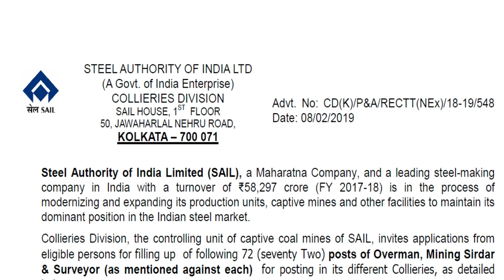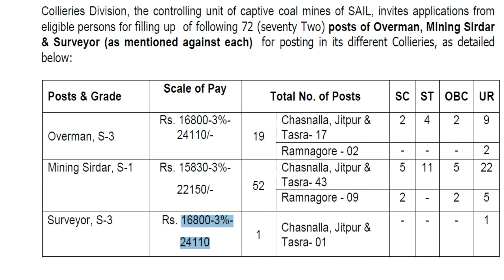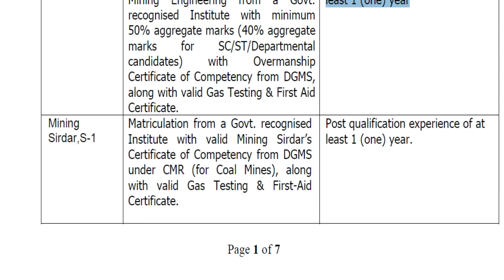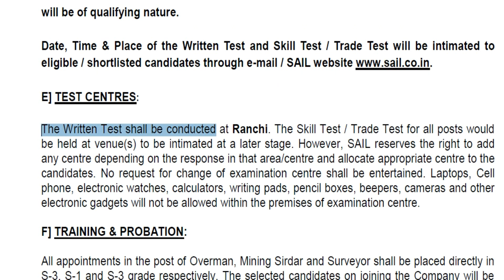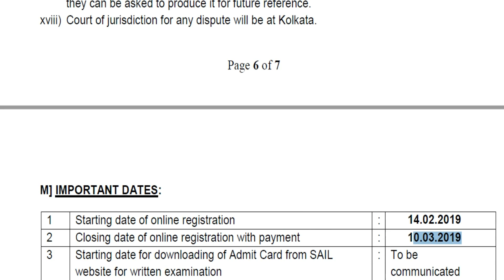72 Vacancy|பத்தாம் வகுப்பு/டிப்ளமோ |மைனிங் சர்தார் / ஓவர்மேன் / சர்வேயர் வேலை |சம்பளம் ரூ .24110 வரை